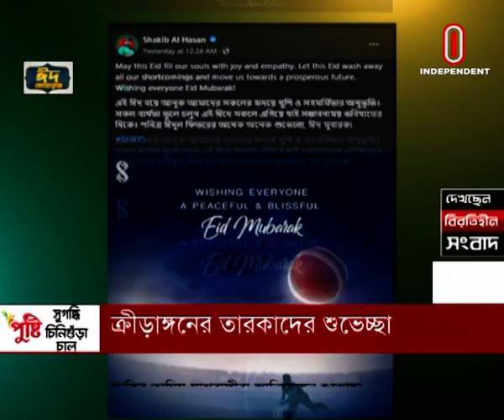News AT 02 PM || সংবাদ দুপুর || [3 May 2022]